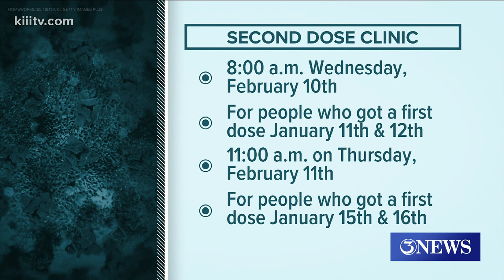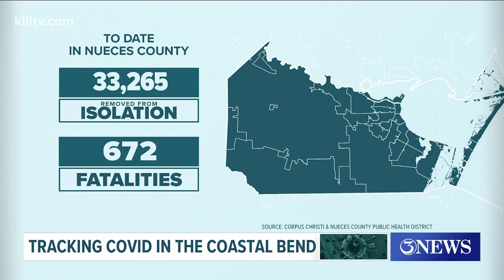Upcoming COVID-19 vaccination sites in the Coastal Bend: Everything you need to know.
There are four vaccine clinics scheduled this week for residents in the Coastal Bend.